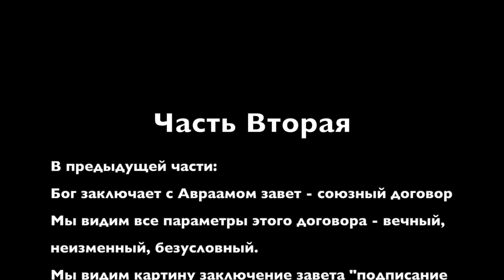Обетование Авраама - Завет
Часть Вторая.
Завет с Авраамом и Завет с Моисеем
Завет с Авраамом и Завет с Машихом.